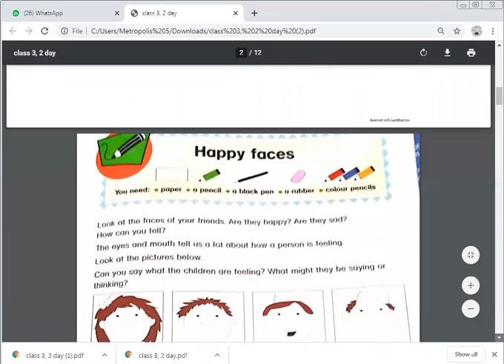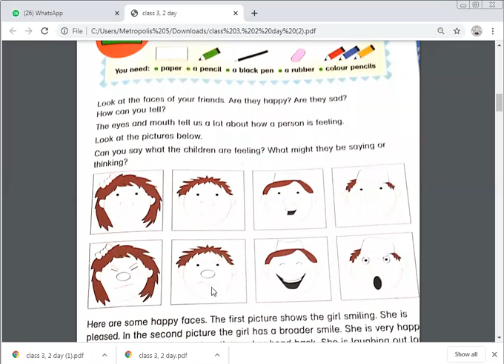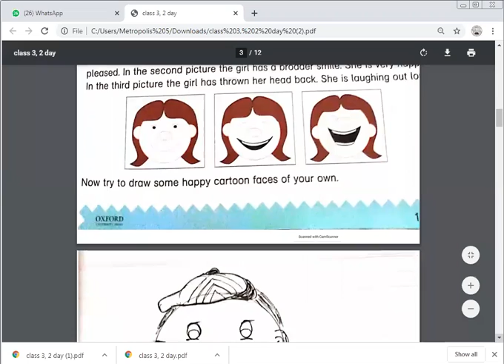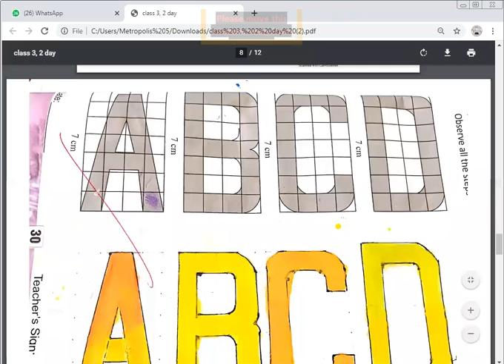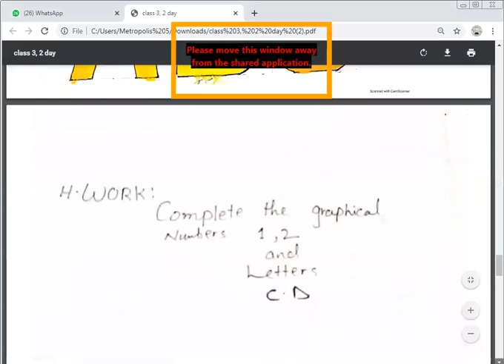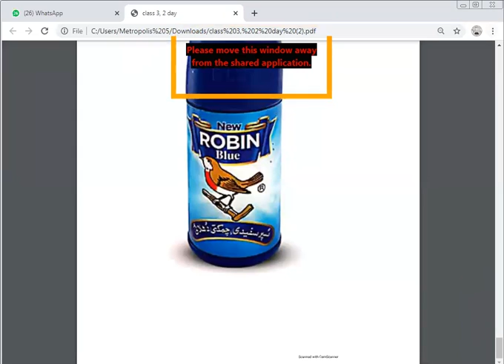Class 3 Drawing Lecture 4